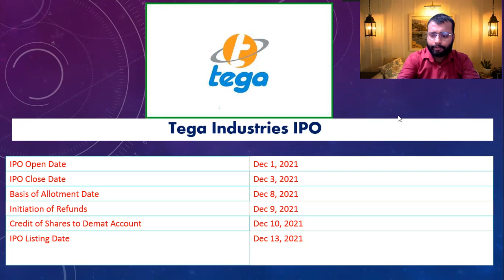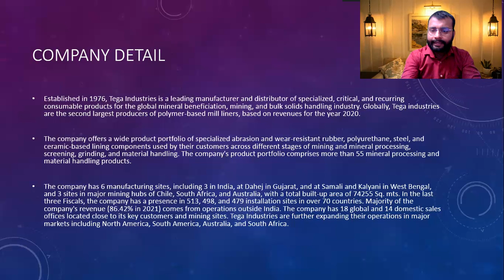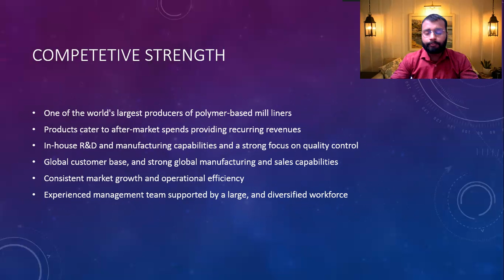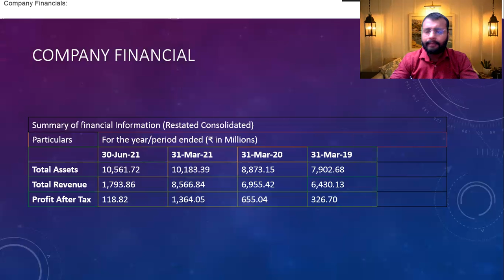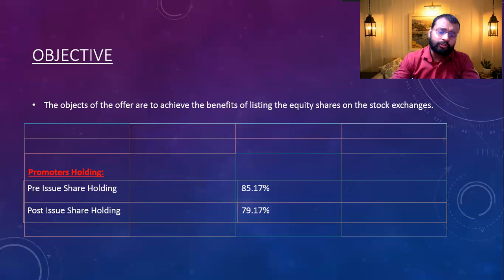Tega Industries IPO | Reviews & Financials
Tega Industries Ltd. is an Indian corporation headquartered in Kolkata, India and a constituent of MM group of companies. It provides customized solutions to mining, mineral beneficiation, bulk material handling, and slurry transportation industry.
Tega Industries' three-day initial public offering (IPO) will be open for public subscription tomorrow i.e., during December 1-3. The price band has been set at ₹443-453 a share and the upper end of the price band, the initial public offering is expected to fetch ₹619 crore.